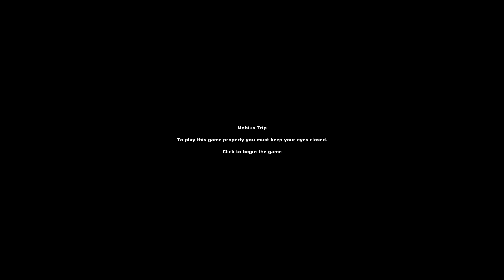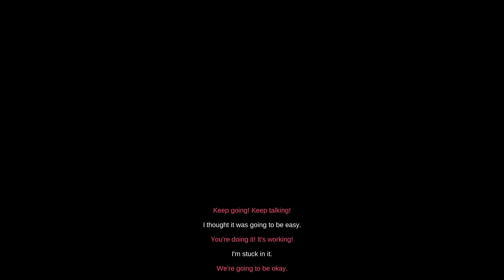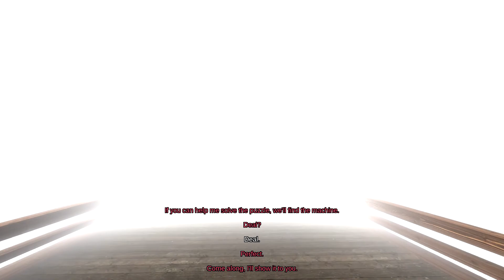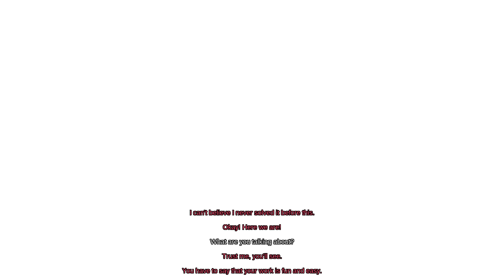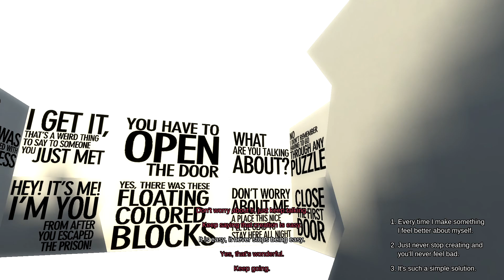The Beginner's Guide part 3 Show Time